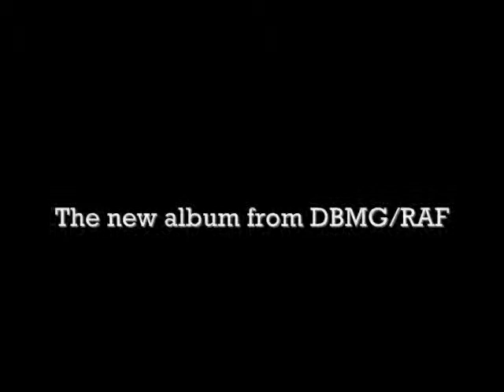Trailer - "Capitalism", The New Album From Red Audio Faction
"Capitalism" is the new album from Red Audio Faction. It follows their first release "DBMG/RAF: die Baader-Meinhof Gruppe / Red Army Faction" and was released on November 7th, 2011 in order to coincide with the anniversary of the Russian Revolution. The album is free to download for a limited time